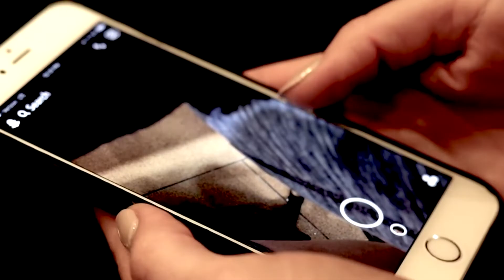Ending the Cycle: Teen Dating Violence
Video produced by Stephen Zacoi, 12th grade broadcasting student at Carmichaels Area High School.